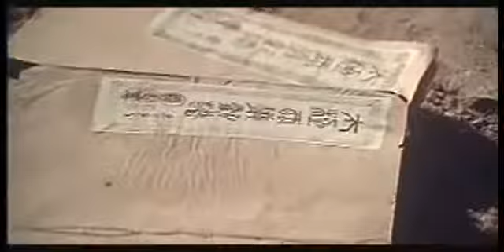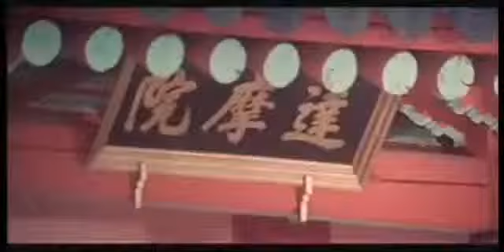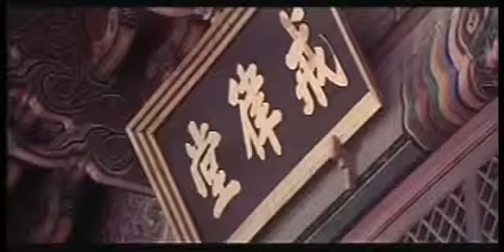Shaolin Plot Jackie Chan Sammo Hung